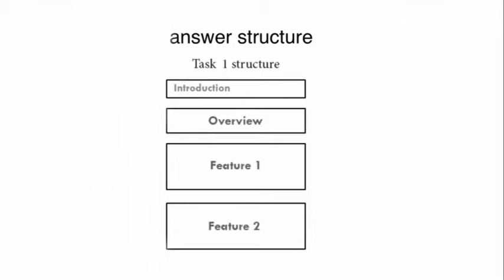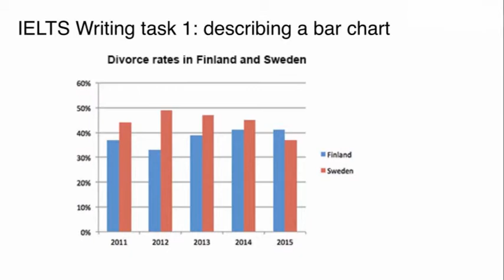MONDAY, OCT 14TH, 2019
The bar chart provides information about the PERCENTAGES OF divorces in Finland and Sweden BETWEEN 2011 and 2015.

Overall, Sweden experienced a downward trend, while Finland showed an upward trend throughout the period. Both countries divorce rates had some FLUCTUATIONS. Although Finland initially had a lower rate, it outraced Sweden at the end of the period

Sweden's divorce rates was about 45% in 2011,being higher than Finland's rate by approximately 8%. THEN, it rose to almost 50% in 2012. HOWEVER, the figure showed a gradual decrease to about 48% in 2013, and continued to DECLINE steadily to the end of the period, reaching around 45% in 2014 and hitting the lowest point of about 37% in 2015.

Percentage of divorce in Finland was less than 40% in 2011, and it decreased in 2012, when about one third of marriages in Finland ended with a divorce (as opposed to almost a half in Sweden).
HOWEVER, the figur experienced a steady growth during the next two years. It rose to approximately 39% in 2013, then increased by around 3% in 2014,and remained steady for the next year, outracing the rate of Sweden.